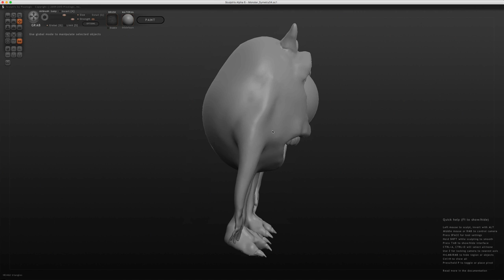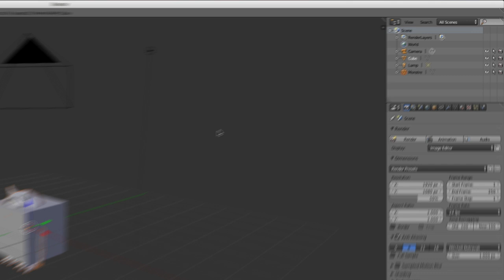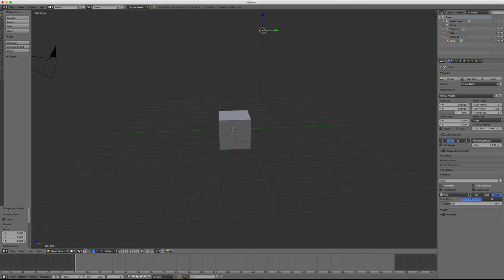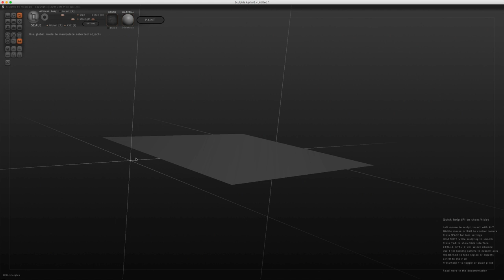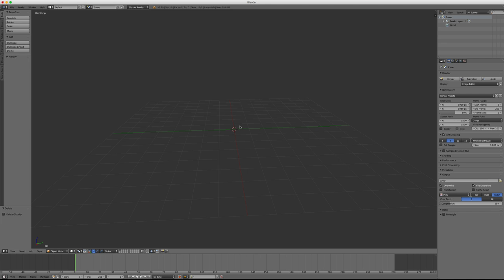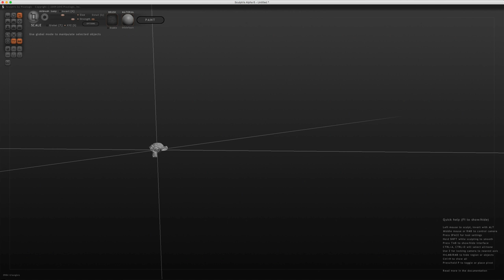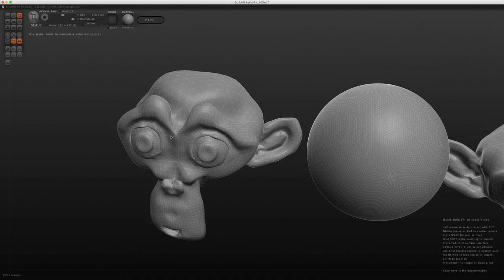Sculptris - 13 - Import / Export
Sur cette vidéo, nous allons apprendre à importer et exporter par le biais de deux logiciels gratuits qui sont Sculptris et Blender.